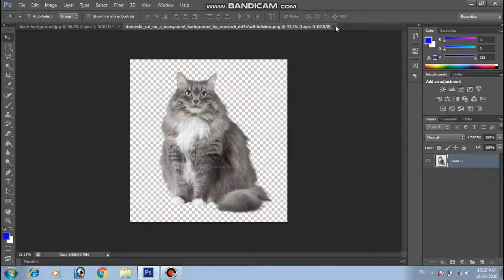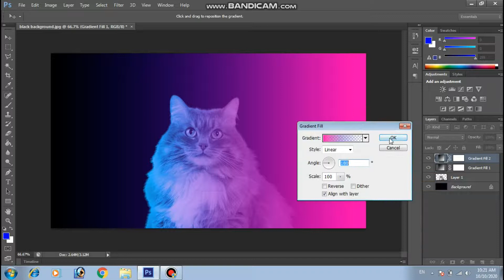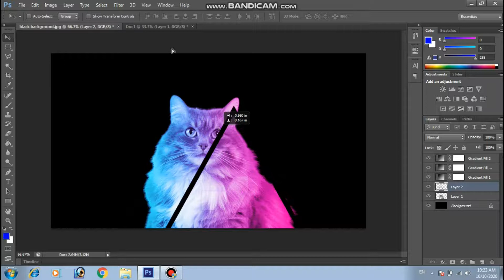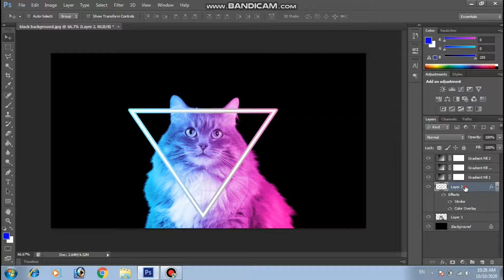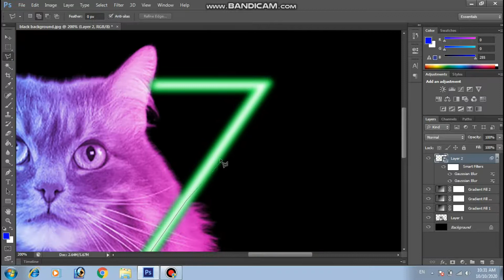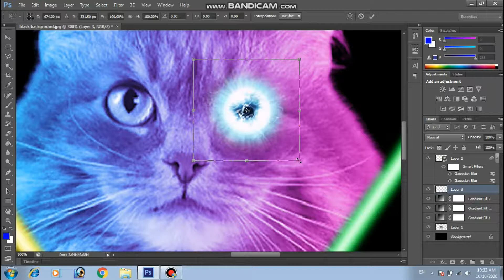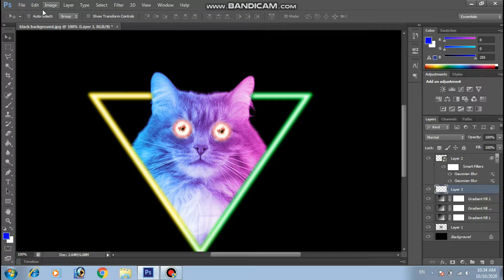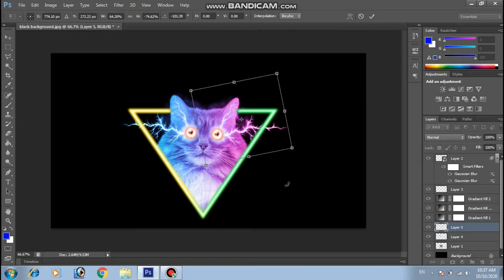lighting effect in Photoshop/Amazing Cat Picture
This is video for learn photoshop tips for new Students